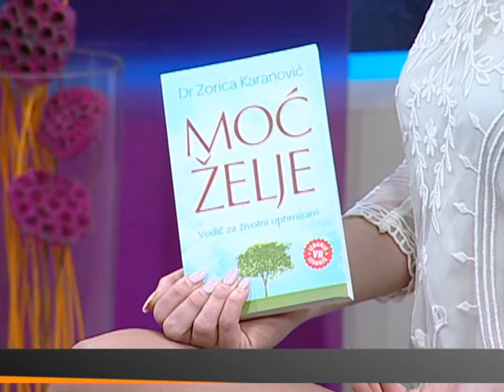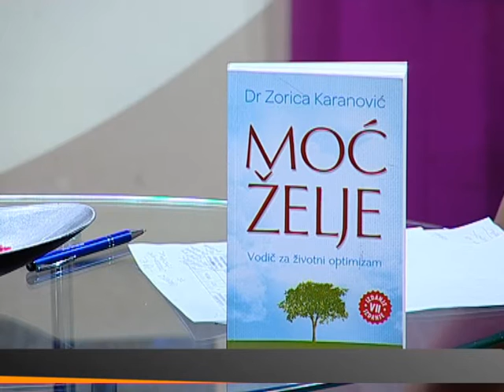EMISIJA ZA BEOGRAD - ZORICA KARANOVIĆ